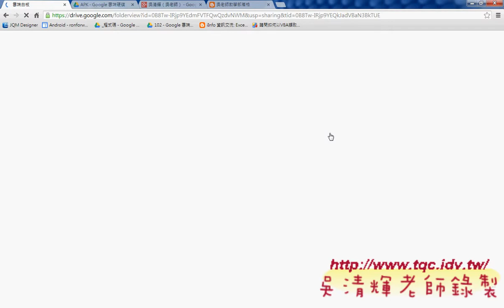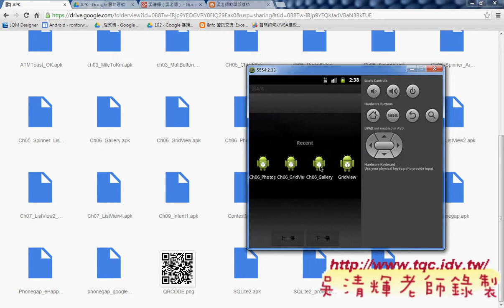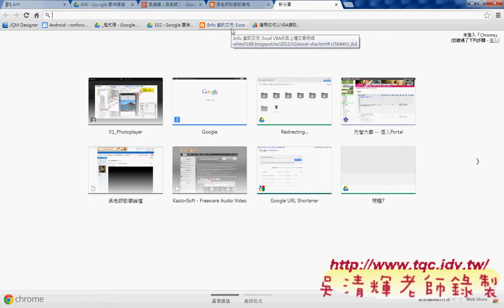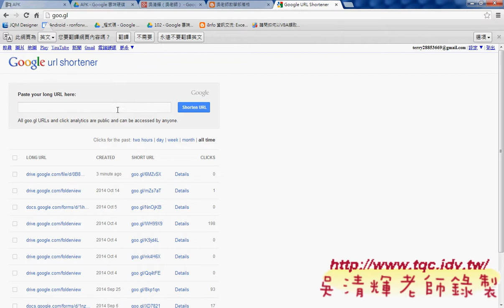04 如何產生QR碼從雲端安裝APPAndroid實務 吳老師2